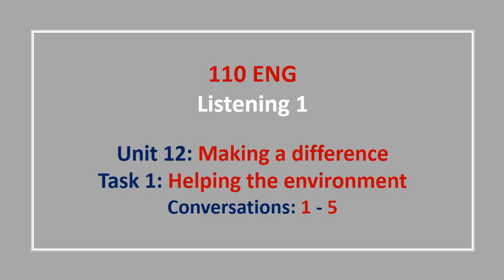Unit 12 Task 1 Conversations 1 5